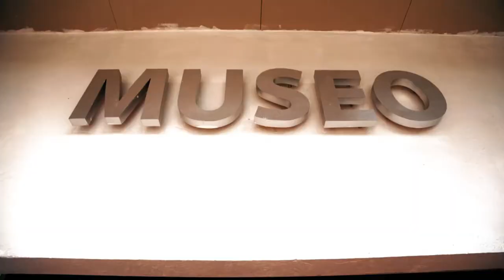Ixtapa-Zihuatanejo Promocional - Inglés